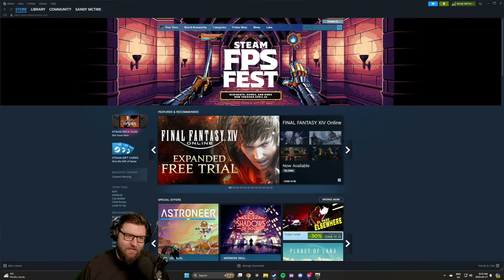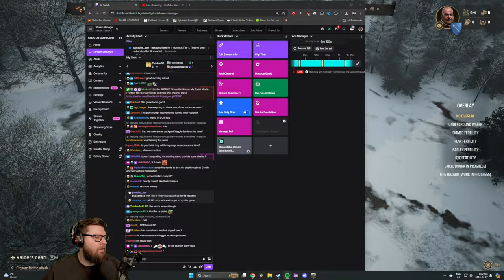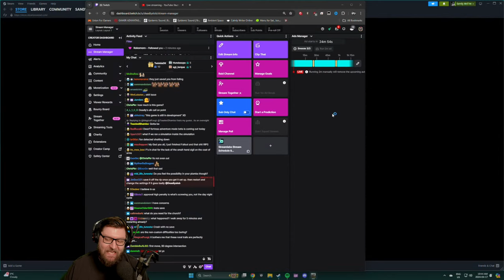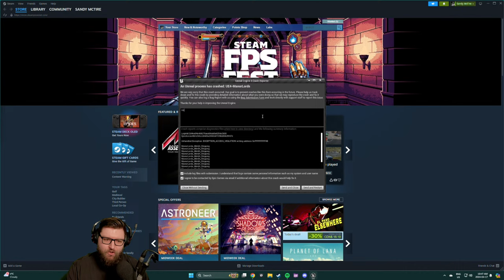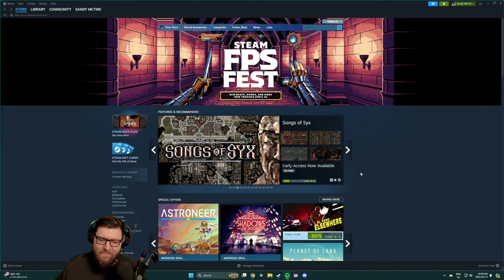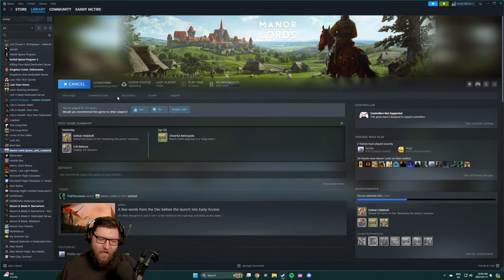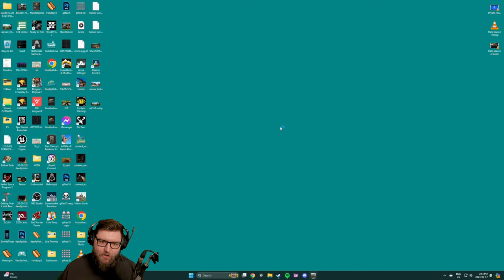MANOR LORDS - Hardest Difficulty Challenge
Manor Lords continues today